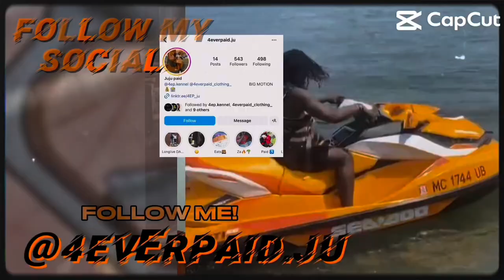Detroit lions opening game Downtown Detroit Vlog💙🔥🦁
Fomi